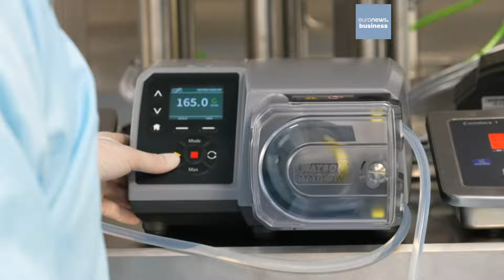How is climate change spreading disease? | The Big Question | HIGHLIGHT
In the latest episode of The Big Question, Hannah Brown spoke to Dr Lutz Hegemann, the President of Global Health and Sustainability at Novartis about the threats climate change poses to our health.